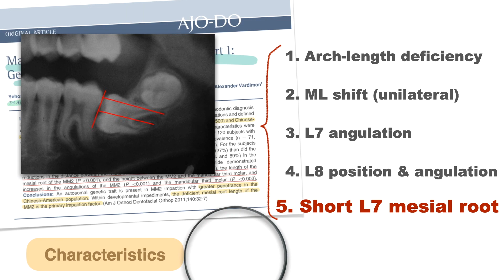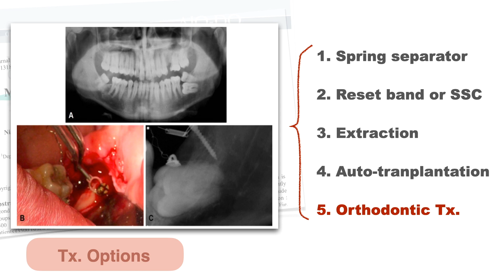Topic Review：L7 impaction｜【Chris Chang Ortho】CC623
“There is nothing like writing to force you to think and get your thoughts straight.” – Warren Buffett

This quote above encapsulates exactly what writing means to me. During the last 30 years of my orthodontic journey, I have always considered writing to be the one skill that has enabled me to meticulously organize my thoughts. It will therefore come as no surprise to you that case report writing is a fundamental and crucial part of our clinic’s residency training.

In this edition of JDO, we are focusing primarily on the VISTA technique, with Dr. Joy Cheng’s publication of a case with impacted and transposed canines treated with VISTA and bone screws (reprinted with kind permission of International Journal of Orthodontics), as well as Dr. Jeff Lee’s report of a labially-impacted canine managed with VISTA, connective tissue graft, IZC screws, and a 3D lever arm. Last but not least, Dr. Joshua Lin’s Clinical Tips section provides a comprehensive overview of maxillary impaction management.

I am so glad that we started this journal 15 years ago, as it has served as a great platform for our own doctors to present their written studies. Still now, we never stop striving for improvements in our writing skills, as well as case analyses. Our JDO is literal proof of all those years of accumulated hard work.

I am furthermore thrilled to announce that the Universitāt of Duisburg-Essen, Germany, contacted us last December to discuss the possibility of making Beethoven one of three world-wide prerequisite courses for studying towards their Master’s Degree in Specialized Orthodontics. A compulsory part of the Master’s is obviously writing a thesis, which sounds and is in fact very arduous, even for many seasoned orthodontists. Luckily, here at Beethoven, we have been training ourselves for at least 15 years. Therefore, I encourage doctors, especially of the younger generation, to work towards this academic milestone with the help of our experienced lecturers. I am sure that this will be a life- changing journey for you all as orthodontists.
Finally in our Taiwanese lifestyle section, we are focusing on free-flight training, not only for birds, but also, metaphorically speaking, for humans. We discuss how trust plays an indispensable role in bird training, and how the process has inspired me in training my own residents.
I wish each and every one of you a prosperous and healthy 2022, and look forward to the time when we can again personally meet along our path to glory.